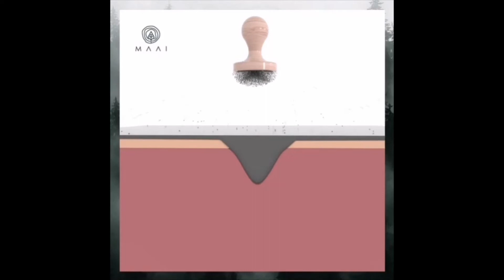HAAR x MAAI Skin Recharging Mask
HAAR x MAAI Skin Recharging Mask (ขอเชิญชมสินค้าของร้านทาง URL นี้ค่ะ